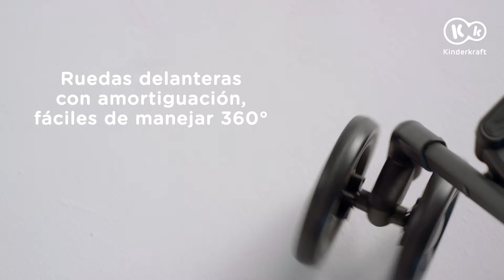Silla de paseo ligera y compacta MINI DOT Kinderkraft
¿Viajas con frecuencia? ¡Conoce una silla de paseo compacta y superligera tipo pocket: MINI DOT de Kinderkraft! La silla de paseo no pesa mucho y después del plegado (a un tamaño 63 x 23 x 25 cm) cabe en un maletero de coche o en un portaequipaje de avión*.

La silla de paseo MINI DOT tiene un respaldo que se abre hasta la posición tumbada (un ajuste silencioso y suave): sin problema, la desplegarás a la posición tumbada, gracias a lo cual el niño podrá echarse una siestecita. Las ruedas giratorias y ligeras y un mango para los padres completo cubierto con un material suave al tacto permiten maniobrarla de una manera cómoda y fácil, incluso en los callejones estrechos.

Sin problemas transportarás la silla de paseo en tren, coche o, por ejemplo, en metro. La posibilidad de poner el respaldo en posición tumbada y de colocar adentro un bebé de hasta los 15 kg convierte la silla de paseo MINIDOT en un compañero indispensable de los paseos familiares con tu hijito.

Accesorios incluidos en el conjunto:
- protector de lluvia

*dependiendo del reglamento de la aerolínea seleccionada